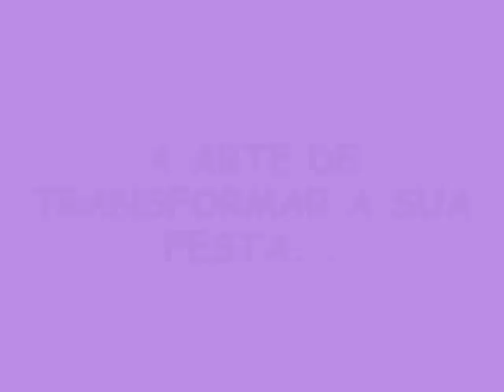TCHAKA DRAG QUEEN - ANIMA CASAMENTO EM TODO BRASIL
Animação em casamento por todo Brasil tem que ter a melhor opção em humor de qualidade.
"Ganhar um presente é bom. Viver um presente é para sempre"!

Considerada pela mídia como a "Rainha das Festas" a drag queen Tchaka faz sua festa acontecer, então solicite orçamento:
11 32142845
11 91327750